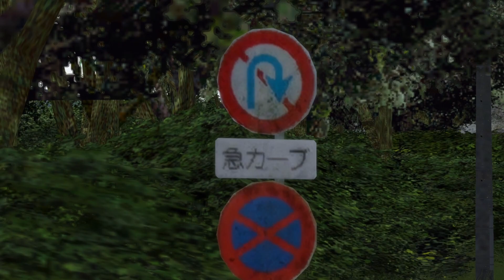(Rookie Stage moment) funni jump